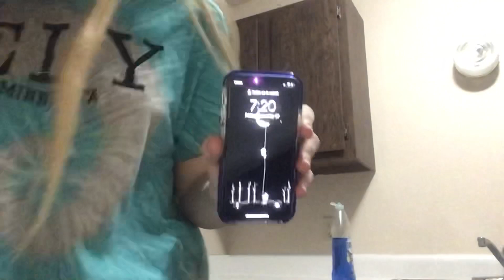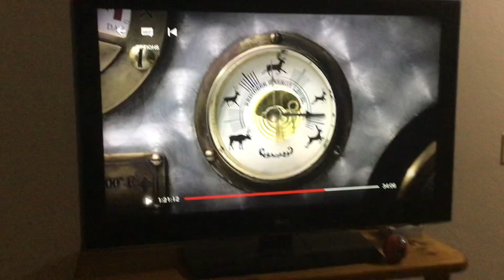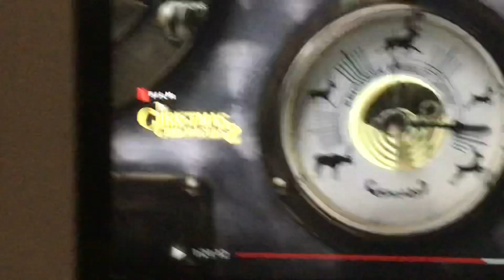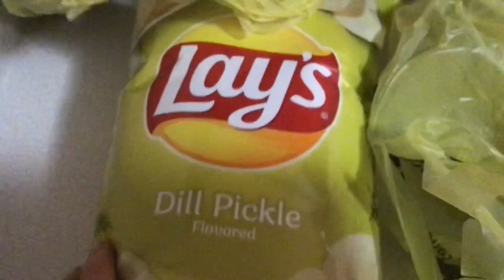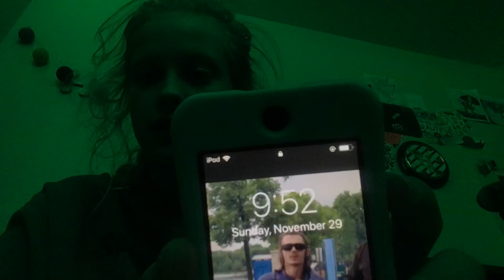Thanksgiving Vlog #4🦃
This includes footage from November 27th-29th. I hope you enjoy the LAST fall video of 2020! I can’t wait for you all to see the Christmas videos I’m working on😊😊 Have a good night🤍

Xoxo, Hopey